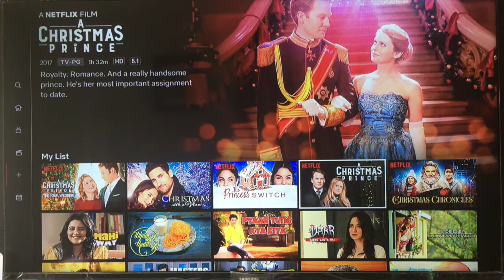My Top 5 December Favorites | 2018 | Artisan Rumi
Hi Guys,
  These are my Top 5 December Favorites for 2018. Watch the entire video to know, which ones are they?

Shot on iPhone 6s Plus
Edited on iMovie
Thumbnail- Canva

Love
Rumi